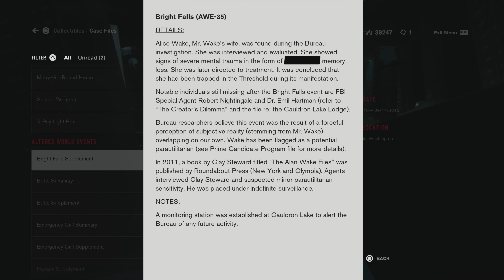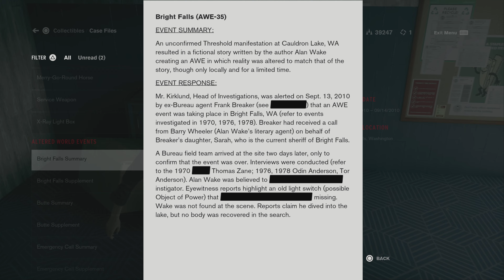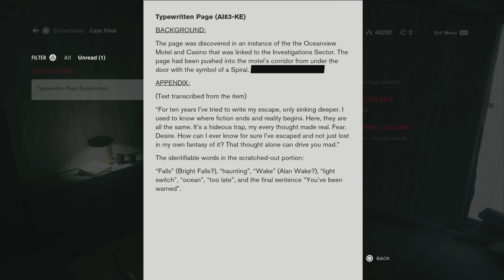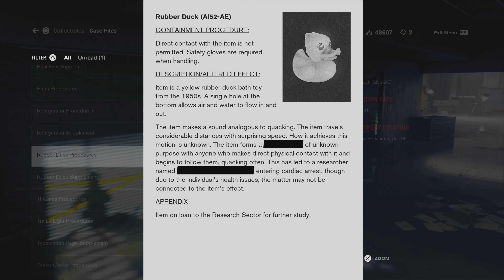Control Ultimate Edition PS5: Episode 12